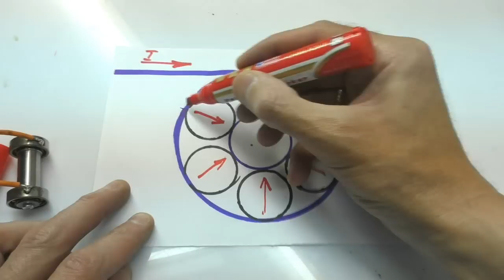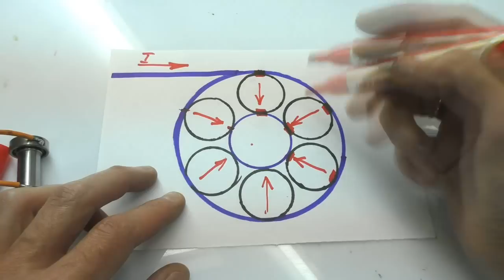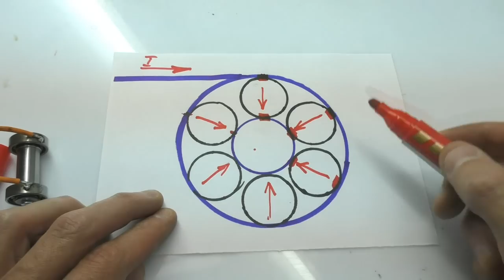🌑 ДВИГАТЕЛЬ ИЗ ПОДШИПНИКА Самый невероятный двигатель в мире Ball Bearing Motor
Уникальный мотор из подшипника. Никто не знает как он работает. Наука бессильна! Искатели свободной энергии ликуют!  НАУКА И ТЕХНИКА.

Как Вам это видео? Оставьте отзыв. Мне очень важна Ваша поддержка.

Меня зовут Игорь Белецкий. Я давно увлекаюсь техническим творчеством и популяризацией науки в интернете. Мои видео говорят сами за себя. Я исследую физические явления, проверяю теории и демонстрирую результат.
Станьте свидетелем чудесного преобразования энергии из одного вида в другой. Занимательная физика, научные эксперименты, эффектные опыты, технические самоделки, идеи, гипотезы, изобретения и разоблачения.

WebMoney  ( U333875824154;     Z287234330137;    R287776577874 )